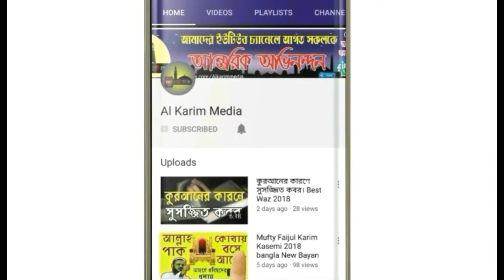আমিতো ভালা না বক্তার মুখে গান !! হায় হায়। Mawlana Nurul Amin Jihadi Kushtia #01753605291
আহলে সুন্নাত ওয়াল জাময়াত সকল আলেম ওলামাদের বয়ান সবার আগে পেতে আমাদের ইউটিউব চ্যানেল (AL KARIM MEDIA) কে সাব্সক্রাইব করুন ।

ধর্মীয় যাবতীয় কিছু ভিডিও ও এডিটিং, রেকর্ডিং করতে আমাদের সাথে যোগাযোগ করতে পারেন (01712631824)

আর বেশি বেশি আমাদের ভিডিও গুলো দেখুন এবং লাইক, কমেন্ট, ও শেয়ার করুন ।

দীন প্রচারের লক্ষে আমাদের এই পথযাত্রা।

আপনাদের মাহফিল ভিডিও করতে এবং আমাদের প্রফেশনাল ইউটিউব চ্যানেলে আপলোড করতে যোগাযোগ করুন।